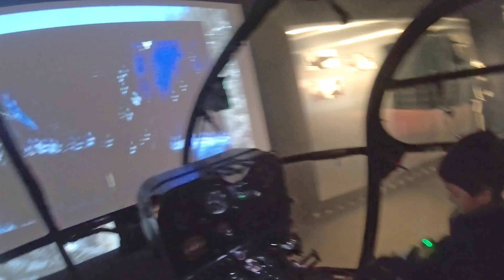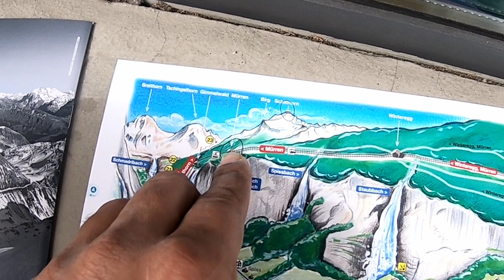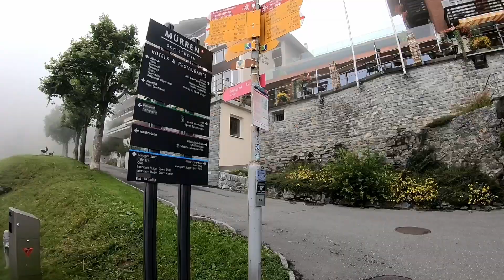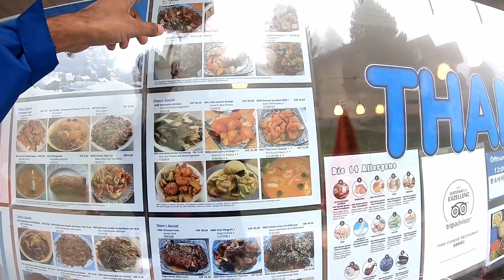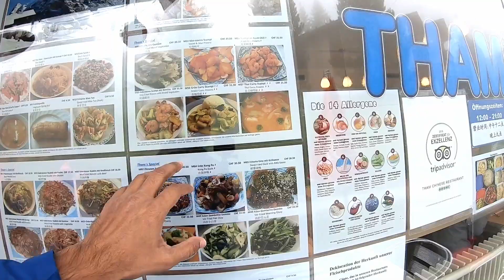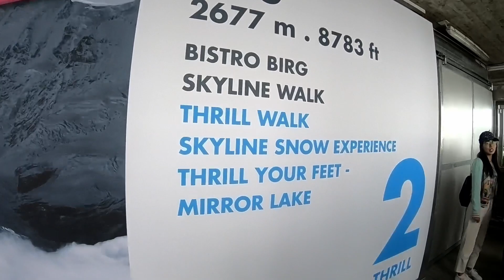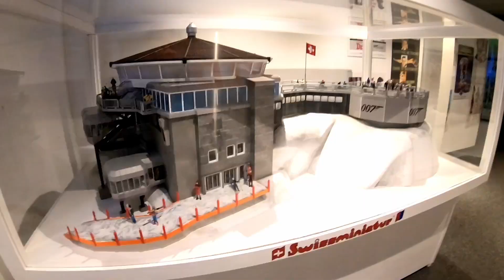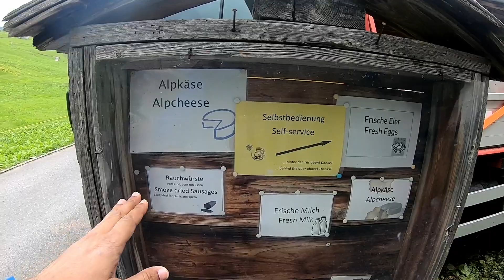Schilthorn Switzerland Travel Guide | Lauterbrunnen | Murren | Gimmelwald | Stechelberg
A complete travel guide to Schilthorn Switzerland. So we started at Information counter at Lauterbrunnen, right to it is the Cable car center, both these places are just outside the Lauterbrunnen train station.Start the Journey by taking a cable car to Grutschalp, then from the Grutschalp take the train to Mürren. It passes through winteregg but we don’t get down there.

Once in Mürren, it is a 10-minute walk to the cable car station also If you would like to spend some time exploring Mürren, this is a great route to take. From Mureen take the cable car to to Schilthorn via birg. While returning take the other route from Schilthorn down to Gimmelwald Village , where you can have a quick 15 minute peak into the beautiful swiss village before heading down to Stechelberg . There you can catch a bus back to Lauterbrunnen.There are two different routes from Lauterbrunnen that you can take to reach the summit.  Both routes are extremely scenic and it’s certainly worth considering going up one way and down the other.

Ticket Prices
This is the cable car station from where we will start the journey and if you have not purchased the ticket online then you can purchase it from inside this building. I would do recommend to check the Schilthorn website, the link of which is provided in the description section below. With Junior Card and the Swiss Travel System family card, children up to 16 years, accompanied by a parent, travel for free.

So the first leg of journey from Lauterbrunnen to Grutschalp is using this cable cart which completed in 2006 with a capacity of 100 people. It’s a beautiful scenic journey of 5 mins journey during which it ascends a distance of 1 km.

After reaching Grutschalp summit station you will need to change to narrow gauge railways to reach Murren via winteregg . Do note as it’s a single line hence the waiting time is 30 minutes. So if you find the train standing and you don’t wish to wait 30 minutes for the next one then squeeze yourself into the train as we did. It takes 12 minutes to reach Murren and it passes through beautiful and scenic mountains and valleys. Every where you lay your eye you will be amazed how beautiful is the landscape.

Outside the Mureen station it was cold , foggy and dam beautiful . There are few hotels and I bet the view from those room would be amazing. There are 2 routes with 15min walk to reach the cable car station. One road look a little hike and the other one has a slope down but eventually they both meet at same place. we  chose the inclined slope as we had a baby pram with us.

00:00 Intro
01:10 Schilthorn Route
03:00 Ticket Prices & Start of Journey
03:28 Lauterbrunnen to Grutschalp
04:00 Grutschalp to Mureen
05:00 Mureen Village trip
06:45 Place to Eat (Tham Chineese Resturant)
07:14 More of Mureen
08:20 Mureen to Birg
08:58 About Birg
09:45 Birg to Schilthorn
10:00 Schilthorn
12:34 Schilthorn to Gimmelwald
13:10 Gimmelwald
14:26 Gimmelwald, Honesty Shop
17:00 Gimmelwald to Stechelberg
17:35 Stechelberg to Lauterbrunnen by Bus